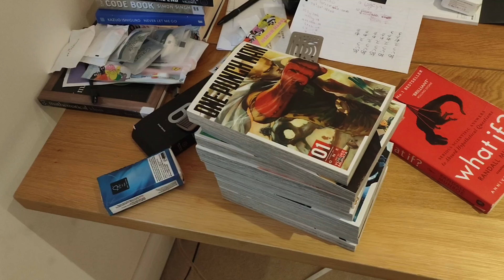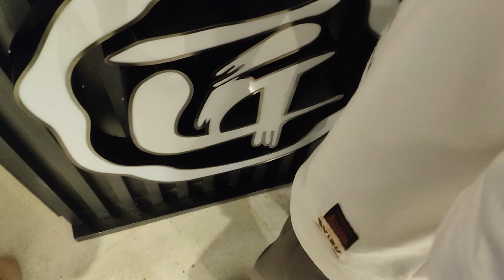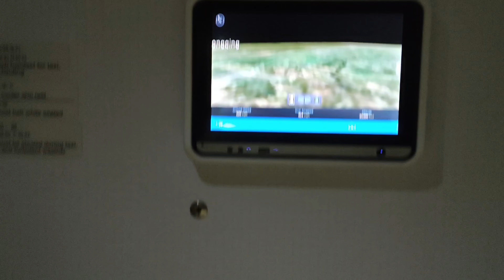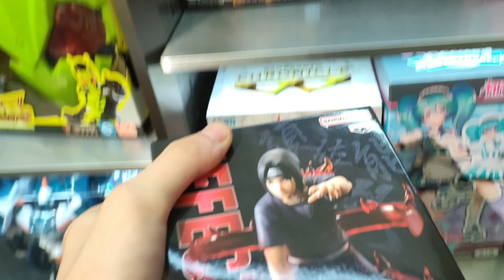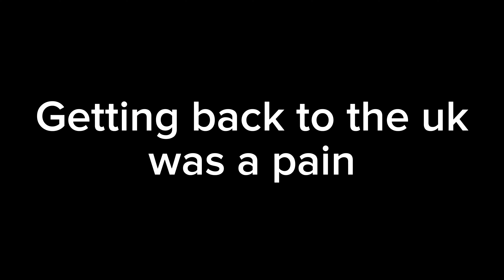Trip back to China